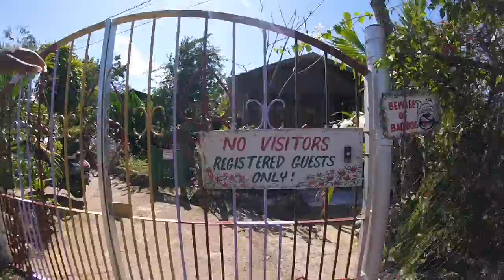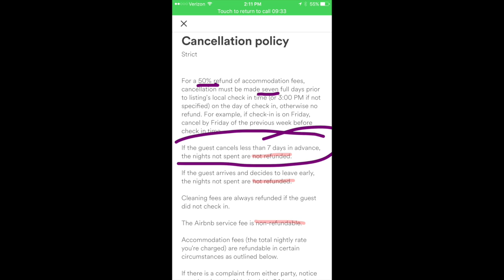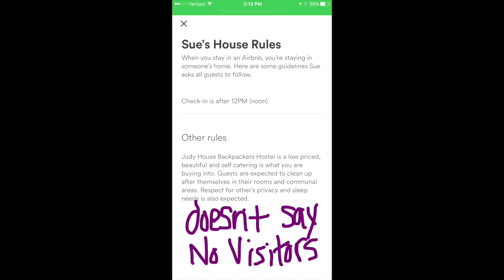Jamaica Vlog S1E18 judy house backpacker hostel review